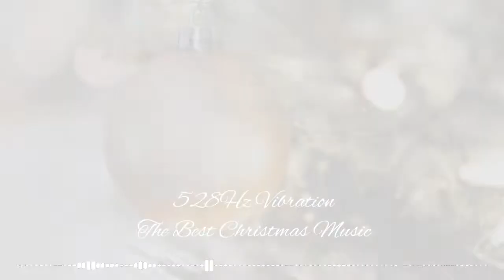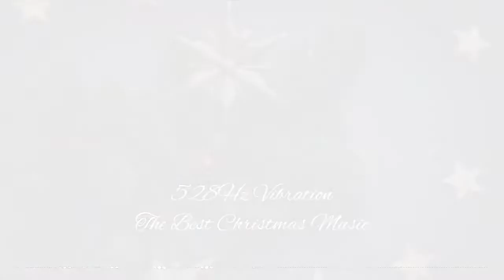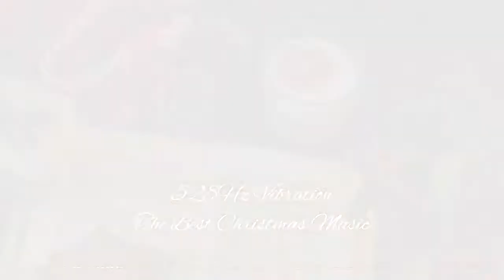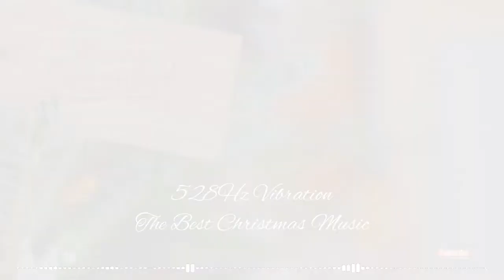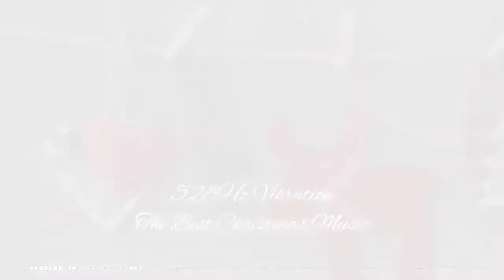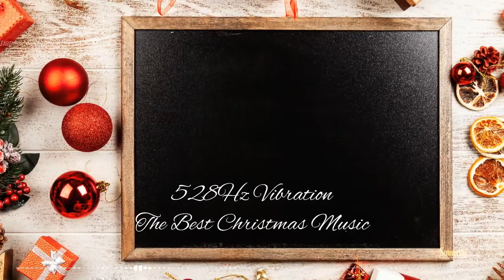Merry Christmas, the best Christmas Music with 528hz vibration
Enjoy Instrumental Christmas music in 528Hz Relaxing and Soothing

Music in this video
Listen ad-free with YouTube Premium
Song Canon and Variation
Artist Twin Musicom
Album Canon and Variation

Song Jingle Bells (Instrumental)
Artist Jingle Punks
Album Jingle Bells (Instrumental)

Song We Wish You a Merry Christmas
Artist Twin Musicom
Album We Wish You a Merry Christmas

Song 12 Days of Christmas (Instrumental)
Artist Jingle Punks
Album 12 Days of Christmas (Instrumental)

Song Deck the Halls (Instrumental)
Artist Jingle Punks
Album Deck the Halls (Instrumental)

Song Auld Lang Syne (Instrumental)
Artist Jingle Punks
Album  Auld Lang Syne (Instrumental)

Song Hark the Herald Angels Sing (Instrumental)
Artist Jingle Punks
Album Hark the Herald Angels Sing (Instrumental)

Artist Audionautix
Album Carol Of The Bells

Song I Saw Three Ships
Artist Audionautix
Album I Saw Three Ships
Song
Jingle Bells (Instrumental Jazz)
Artist
E's Jammy Jams
Album